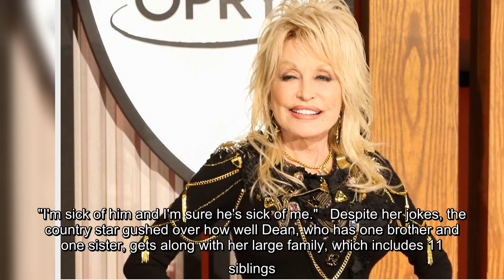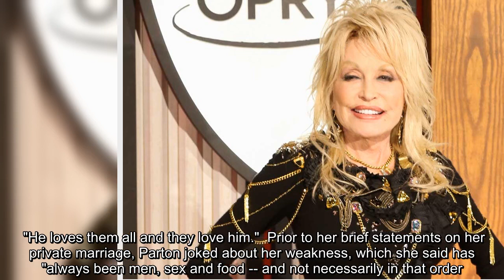The pair tied the knot in 1966.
Dolly Parton and Carl Dean have had their fill of each other after more than five decades of marriage, the 74-year-old singer joked during an appearance on Jessie Ware's Table Manners podcast. "My husband and I have been together for 57 years and married 54," she explained of Dean, with whom she tied the knot with in 1966. "I'm sick of him and I'm sure he's sick of me."   Despite her jokes, the country star gushed over how well Dean, who has one brother and one sister, gets along with her large family, which includes 11 siblings. "He's had to kind of get used to my big family 'cause I've always had my family around me," she said of Dean, 78. "He loves them all and they love him."  Prior to her brief statements on her private marriage, Parton joked about her weakness, which she said has "always been men, sex and food -- and not necessarily in that order." When ET's Rachel Smith spoke to Parton back in October, the country singer shared why she and Dean have opted to keep their relation ...